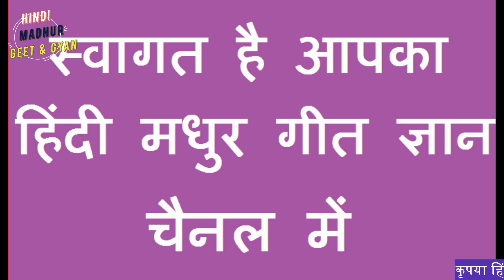फूल नहीं धन खींचने की मशीन है इसका एक फूल नवरात्री में आपको करोड़पति बना देगा जाने कैसेnavratri